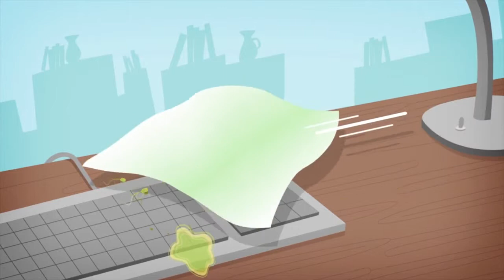Lingettes désinfectantes 24 heures Scott / voice-over Canadian French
Scott Wipes, a French Canadian version.